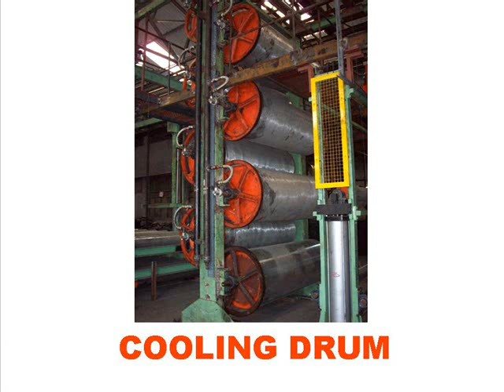TRIMEC CALANDER ON SITE.wmv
commission on site with calender